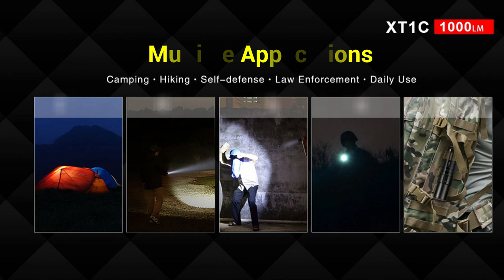KLARUS XT1C 2018 - Tactical Compact EDC Flashlight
New Flashlight Release! KLARUS XT1C 2018 Release!

KLARUS is always aiming for a higher and more exciting goal as our appreciation for all of your interest in the tactical compact flashlight KLARUS XT1C. Today, the upgraded XT1C 2018, boasting of an upgraded output of 1000 lumens that leaves the old industry standard in the dark, is released.

Highlights:
1. Compact Size, only 3.72” in length and 0.89” in bezel dia.;
2. Massive Power, 1000 lumens bursts forth from a single 16340 battery;
3. Tactical Tail Dual-Switch, One-Touch Access;
4. Tactical Setting + Outdoor Setting;
5. 16GT-70UR Micro-USB Rechargeable 16340 Battery Included.